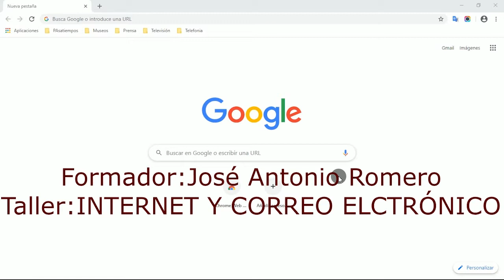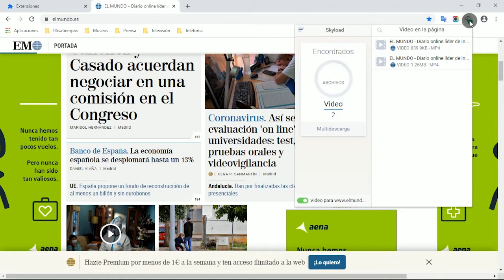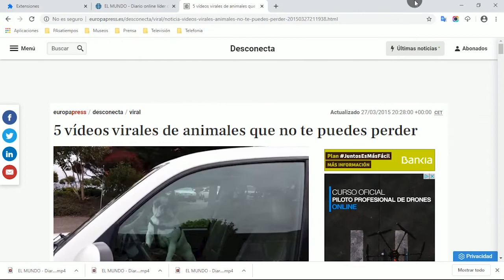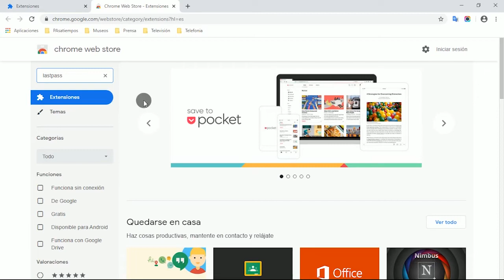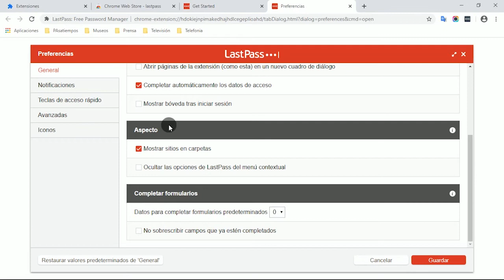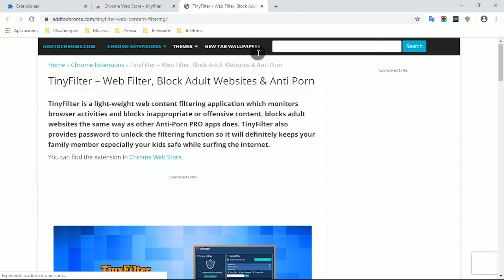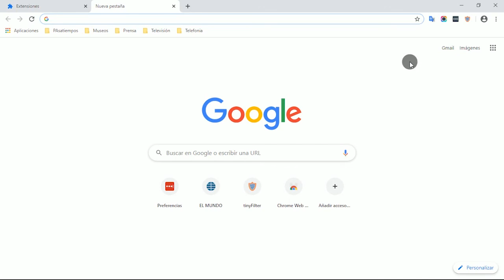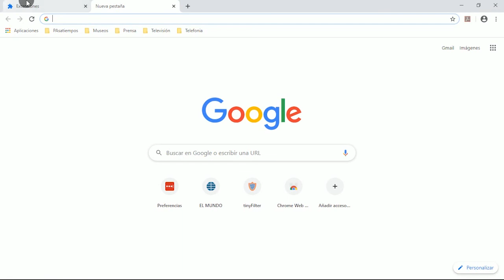C.C HORTALEZA. Internet y correo electrónico. Sesión 10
C.C HORTALEZA
José Antonio Romero Magarzo
L y X de 18'00 a 19'00 hrs